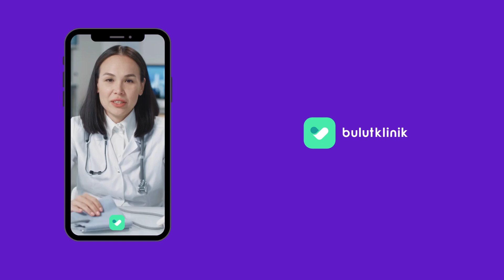Enkazdan Çıkarılan Depremzedeler İçin Fizyoterapistler Görevlilere Eşlik Etmeli Mi?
Enkazdan Çıkarılan Depremzedeler İçin Fizyoterapistler Görevlilere Eşlik Etmeli Mi?  Uzm. Dr. Hülya Deveci’ye sorduk.

Uzm. Dr. Hülya Deveci’den Randevu Almak için Tıklayınız;